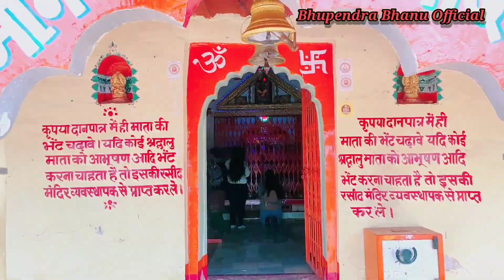अल्मोड़ा का ऐसा नजारा इससे पहले आपने कभी देखा नहीं होगा 😍😍🥰🥰अल्मोड़ा uttarakhand #46 on trendin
अल्मोड़ा का ऐसा नजारा इससे पहले आपने कभी नही देखा होगा 😍😍
विडियो को लाईक
thankyou fo watching 🥰🥰

trending new Kumaoni hits song
cream pawodra
 ghisni kile na

O nanu bojyu

barma sunara
morden kumao

Ma Nanda Devi Almora
Kasar Devi temple
Almora zoo

almore ki bana song 🥰
almora ki bal mithayi☺️☺️
Almora Market 🥰
Almora ture 💕
almora hilss
almora adventure adventure
climbing, hills
Haldwani City
Kumaon song
hitts off kumaoni song
cream pawodra new trending song
Rakesh khanwal.Maya upadhyay
Hits of inderArya
Hitssong
pahadi culture ☺️☺️😍😍
Almora